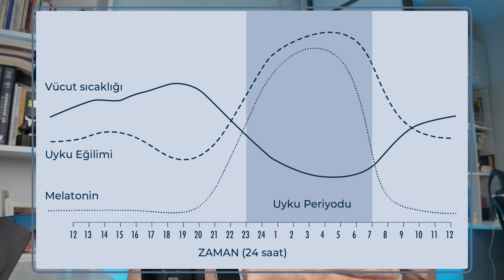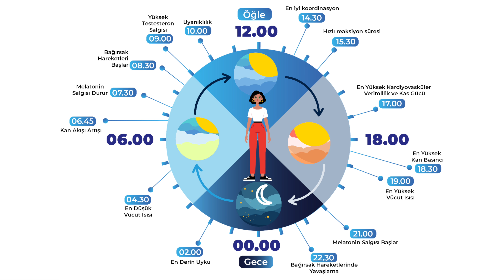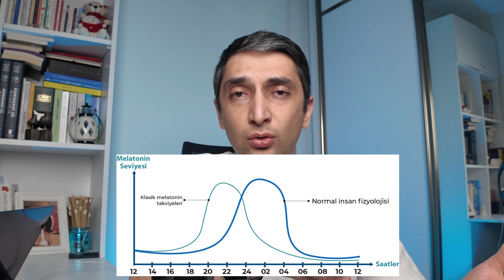MELATONİN Takviyesi (Faydaları, Nasıl Kullanılır, Gerekli mi?)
Uyku sorunu olanların ilk aklına gelen takviye Melatonin! Melatonin takviyesi kullanmadan önce ilk yapmamız gereken vücudumuzun kendi melatonin sentez yolaklarını desteklemek olmalı. B6, B9, B12 Vitamini depolarımızın dolu olması, Magnezyum ve Çinko depolarımızın dolu olması ve metilasyon döngümüzün doğru çalışmasıyla melatonin vücudumuzda doğal yollarla sentezlenmektedir. Ayrıca uyku hijyenine dikkat etmek, karanlık ortamda uyumak gibi yardımcı faktörler de sentez de etkilidir.

Melatonin kullanırken, insan fizyolojisiyle uyumlu olarak salgılanan bir preparat kullanmak elde edilen faydayı artıracaktır. Birden salgılandığında zaman zaman uyku kaçırıcı etki de görülebilmektedir. Melatonin takviyesi kullanırken dikkat edilmesi gerekenler videoda!

00:00 Melatonin Nedir? Sirkadiyen Ritim ve Uyku Faydaları
03:37 Endojen Melatonini Artırma
06:00 Melatonin Kullanırken Dikkat Edilmesi Gerekenler
08:50 Vardiyalı Çalışma ve Jetlag
09:57 Özet

melatonin takviyesi
melatonin faydaları
melatonin nedir
melatonin hormonu nasıl arttırılır
melatonin 3 mg faydaları
melatonin nasıl kullanılır